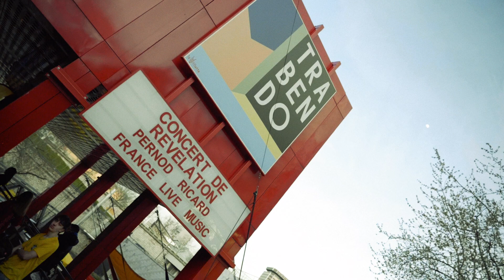AFTERMOVIE - CONCERT DE REVELATION LAUREATE 2024 🔥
Déjà trois semaines que le Concert de révélation de l'édition 2024 a enflammé la scène du Trabendo à Paris ! ❤️‍🔥Un grand merci à toutes celles et ceux qui sont venu.es soutenir nos incroyables artistes : Maddy Street, Sasha Nice et Bianca Costa❣️